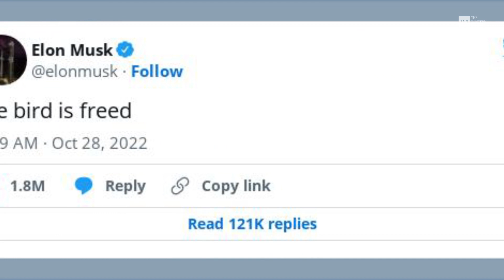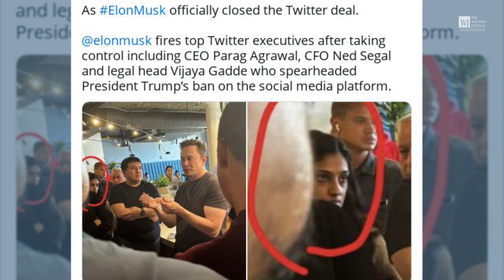See the Look on Twitter's Censorship Head's Face Hours Before Being Fired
Elon Musk took over Twitter and immediately started firing top employees.